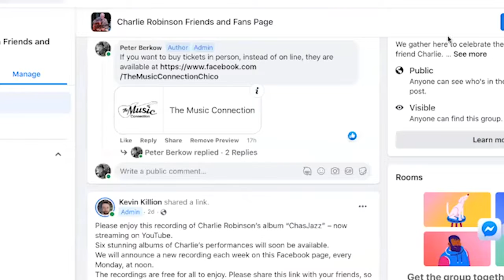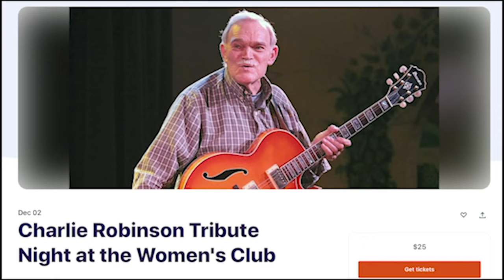Steve Scarborough: Its Just Jazz with music of Charlie Robinson & guest Dave Elke on KZFR Nov 21.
Steve Scarborough Previews his show featuring the music of Charlie Robinson with special guest David Elke.